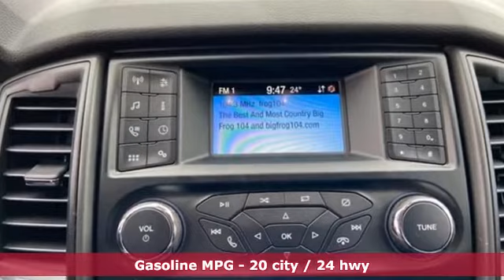2020 Ford Ranger Utica NY Oneida, NY FV9384 - SOLD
Year: 2020
Make: Ford
Model: Ranger
Trim: XL
Engine: EcoBoost 2.3L I4 GTDi DOHC Turbocharged VCT
Transmission: Automatic
Color: Silver
Interior: Ebony
Stock #: FV9384
VIN: 1FTER4FH6LLA23320
Silver 2020 Ford Ranger XL 4WD Automatic EcoBoost 2.3L I4 GTDi DOHC Turbocharged VCT 4WD.brbrRecent Arrival! Price includes: $500 - Retail Customer Cash. Exp. 03/31/2020 $750 - Select Inventory Retail Customer Cash. Exp. 03/31/2020

Address:
1441 Genesee St.